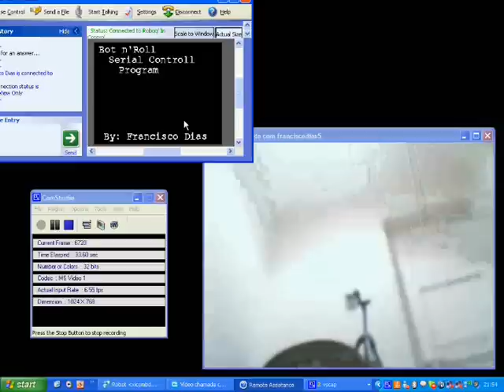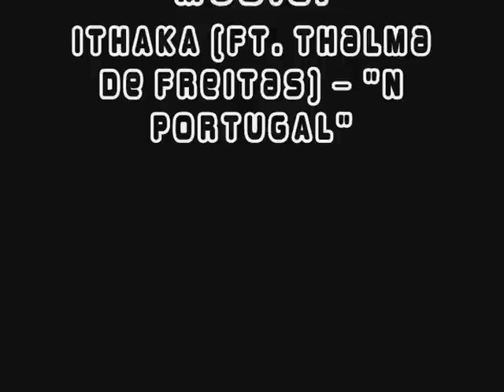The Indiscreet Spy